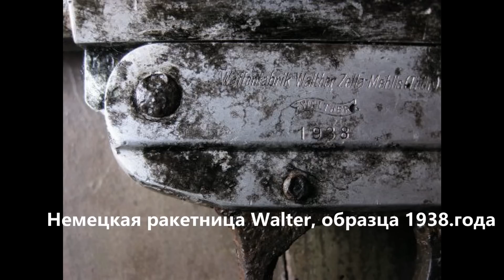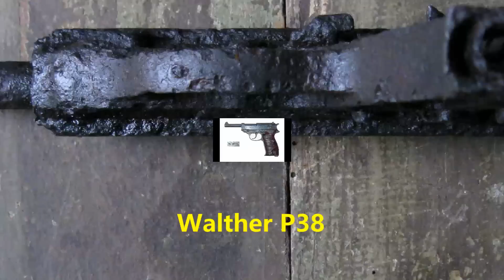WW2 relics In Winter .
WW2 relics  In Winter 2015.
Будущим кладоискателям посвящается!